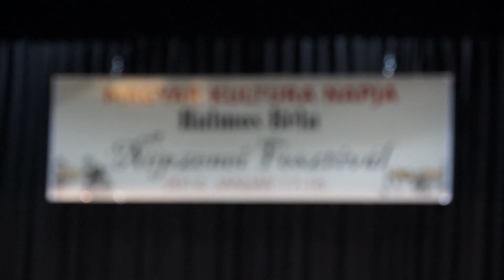Népzenével nyílt a Gyulai Vigadó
Megnyílt a felújított gyulai Vigadó, amelyet január 18-án adtak át. A beruházás az Új Széchenyi Terv támogatásával valósult meg, és nemcsak a helyiek igényeit elégíti ki, de turisztikai szempontból vonzó kulturális programoknak is helyet ad.